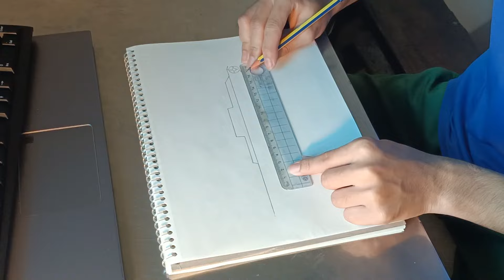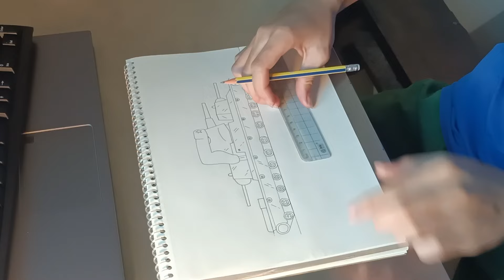Cách vẽ xe tăng KV-6 trong Gerand Clip 1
Cách vẽ xe tăng KV-6 trong Gerand (từng chi tiết) Clip 1